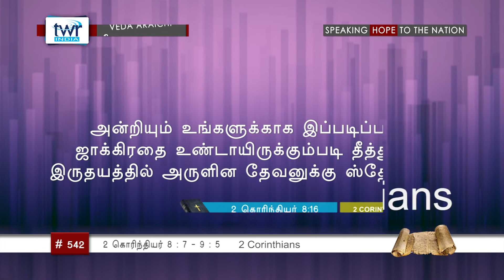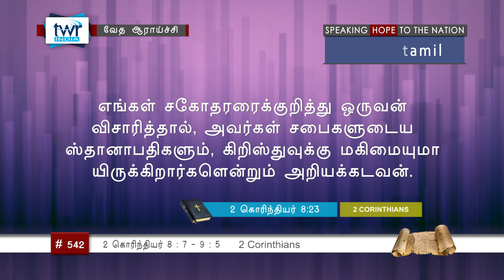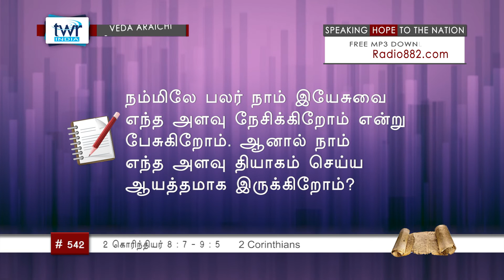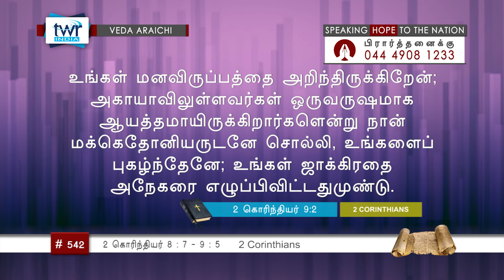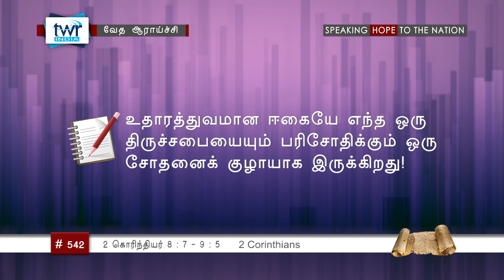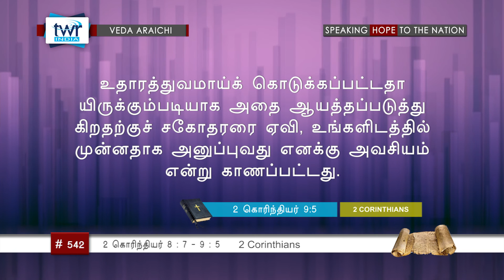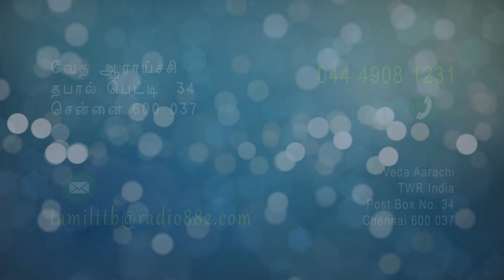TTB 2 கொரிந்தியர் 8:7 - 9:5 (#0542) 2 Corinthians Tamil Bible Study